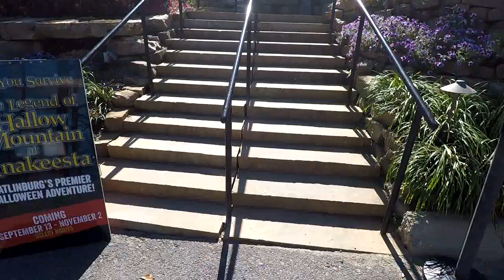Magic Mountain in Gatlinburg, TN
Touring of Magic Mountain in Gatlinburg, TN.